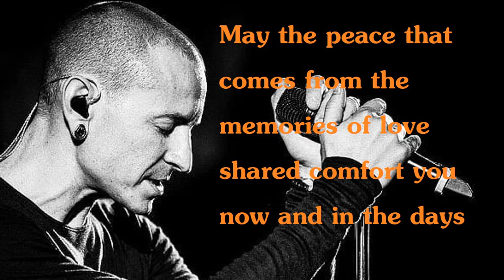BDO Shai Music - New Divide LinkinPark (Shai Cover)